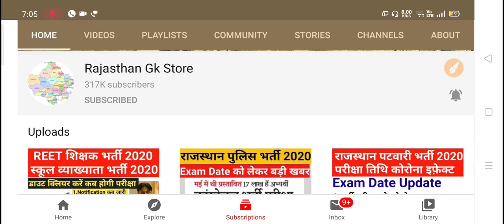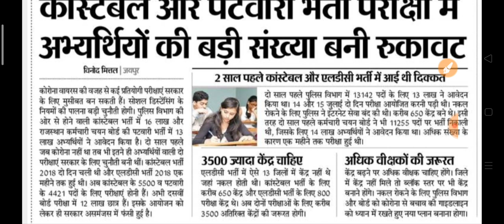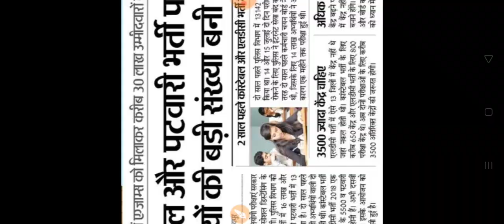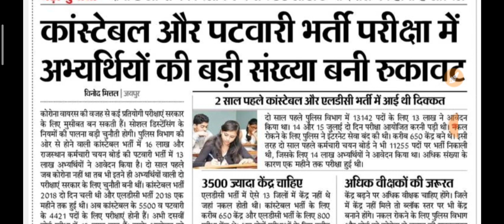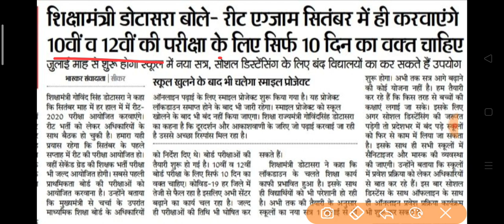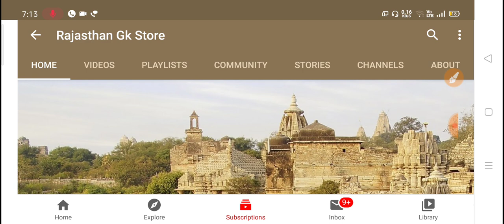Rajasthan Patwari Exam Date 2020 | reet exam latest news | rajasthan police exam date 2020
patwari vacancy 2020 rajasthan exam date,
patwari vacancy 2020 rajasthan date,
rajasthan patwari exam preparation 2020,
rajasthan patwari exam date 2020,
rajasthan patwari exam paper,
rajasthan patwari exam syllabus
REET Bharti 2020/REET Exam Date/REET Syllabus